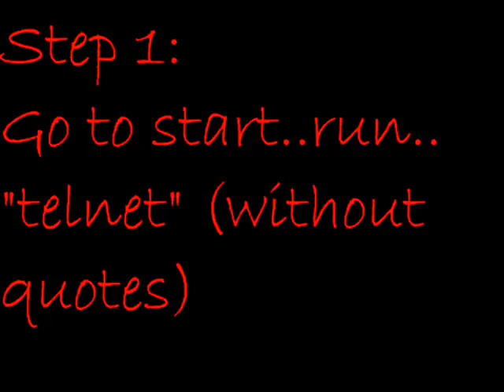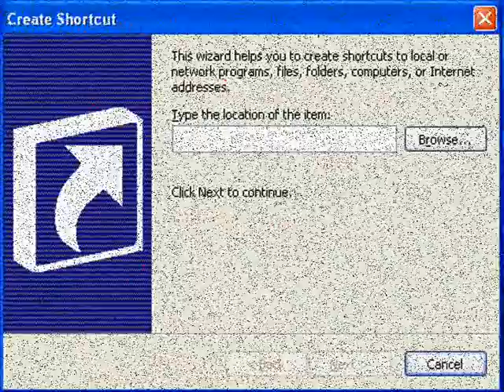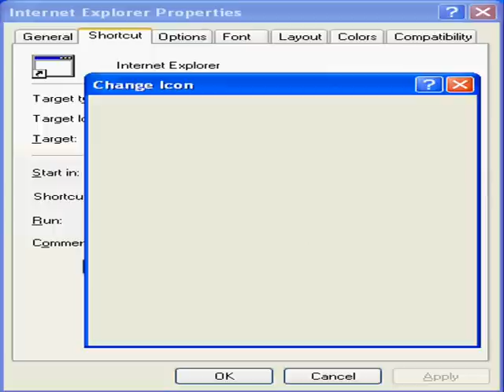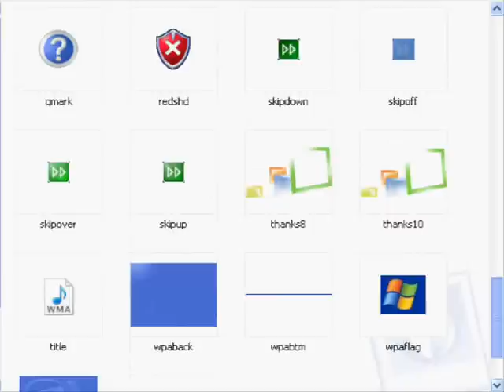3 Cool PC Tricks!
1) Hidden star wars movie in telnet.
2) How to make a fake, prank virus.
3) Hidden song in C: drive.
The code for the shutdown prank virus is shutdown -s -t 30 -c "VIRUS DETECTED!" - you can change the message in the quotation marks to what you want and you can change 30 to any number you want. (30 means 30 seconds you have to wait 'till the computer shuts down)
Song: This Town By Lovehammers.